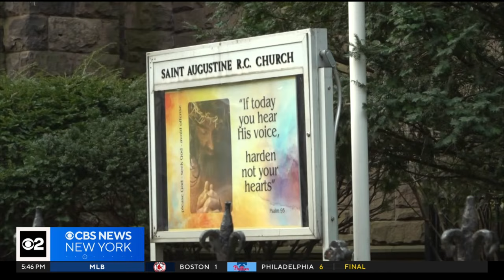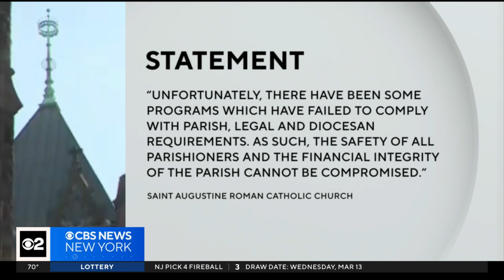Parishioners upset over impending closure of food pantry at Brooklyn's Saint Augustine Church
The Helping Hands Food Pantry is a ministry that has operated out of the Park Slope church since the 1990s. CBS New York's Zinnia Maldonado reports.